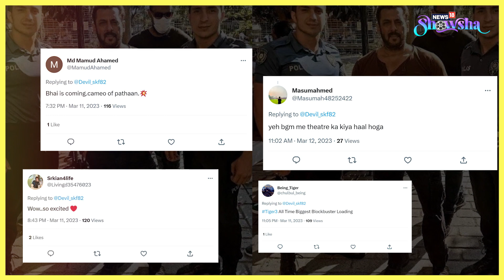Shah Rukh Khan's Leaked 'Jawan' Clip Gives 'Pathaan' Vibes | Salman's 'Tiger 3' BTS Pics | News Wrap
All eyes are now set on superstar Shah Rukh Khan's next 'Jawan' after the monumental success of his come back film 'Pathaan'. With expectations running ridiculously high, we've managed to grab our hands on a leaked video from the sets of 'Jawan' and let's just say the 'Pathaan' influence has been noticed. Also check out some unseen behind the scenes pictures from the Turkey sets of Salman Khan's much-anticipated film 'Tiger 3' co-starring Katrina Kaif. This and more feature in today's entertainment news wrap. Watch the video for more.

 / showshaindia